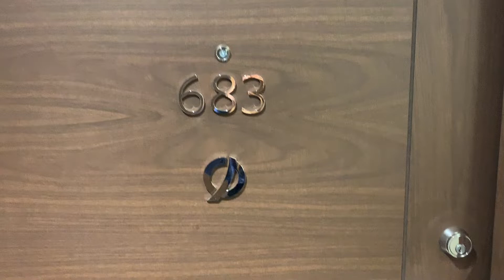Vancouver Yaletown Condo For Rent - ARC 683 - 533sqft 1 Bed 1 Bath A/C Condo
683 – 87 Nelson St., Vancouver BC V6Z 0E8
*MAX 2 Occupants* Single or Couple Only, NO Roommates.

*AMENITIES ARE NOT OPEN FOR SHOWING YET*

PROPERTY FEATURES:
– 1 Bedroom with Queen size Murphy Bed frame Built-in
– 1 Bathroom
– 533 sqft Interior Space + 34sqft Balcony Space
– WEST Exposure
–Built in 2019
– Heat Pump Heating
-  Air Conditioning
– NO PARKING included
– NO ADDITIONAL STORAGE included
– UNFURNISHED
– Laminate at living area + bedroom floors

KITCHEN
-Wood-look finish cabinetry
-Drawer organizers for cutleries
-Engineered quartz stone countertop
-Marble backsplash
-Polished chrome Grohe faucet with lever handle and pull down sprayer
-Integrated stainless steel Miele appliance package

CLOSETS
-Interior suite and closet doors are trimmed with wood-look finish
-Wood-look finish closet organizer with built-in lighting

BATHROOM
-Custom medicine cabinet with mirror, shelves and built-in lighting
-Wood-look finish vanity cabinet
-Kohler & Grohe bathroom fixtures
-Marble flooring and tub/shower surround
-Tub with marble tile apron front

EXPANDABLE ROOM
-Al fresco deck door to enhance indoor/outdoor living space
-Flex wall for an expansive entertainment setting

BUILDING AMENITIES:
24/7 Professional concierge service

SKY LOUNGE
-Grand lounge with catering kitchen
-Outdoor patio deck

SKY SPA
-Glass bottomed swimming pool
-Laconium (Sauna room)
-Caldarium (Steam room with aromatic therapy)
-Hydropool
-Experience Shower
-Tepidarium (Heated room with stone lounger)

SKY GYM
-State-of-the-art fitness facility
-2ND LEVEL
-Cappuccino Lounge & Garden
-PARKADE
-Automatic touchless car wash
-EV plugs for all parking stalls
-Mud room & workshops

TERMS:
Minimum 12-Months Lease
Half Month’s Rent Security Deposit
Tenant’s Insurance is required
NO PETS
NO SMOKING
Credit check will be performed
UTILITIES NOT INCLUDED (You only need to pay Electricity and Internet/Cable)
Move IN/OUT Fee is not included.

DESCRIPTION:
The ARC – by Concord Pacific is the newest Prestigious Iconic building at the gateway of Downtown False Creek. This 1 Bedroom + 1 Bathroom has has a timeless & quality finishing. Kitchen with Miele appliances. Bathroom with marble tiles. The Sky Club is an Exquisite Resort style amenities with glass bottom pool, sauna, steam room, grand Lounge, fitness center, car wash station… & 24hrs concierge service. Sorry, this unit doesn’t come with parking. Part of the vibrant Yaletown & the Best Master-planned community with just steps to seawall at Coopers’ Park, Marina, restaurants, groceries & transit. Come & Experience the Luxurious Living at THE ARC.

Please reply to this ad if you would like to see the unit quoting “ARC 683”
Unit leased & managed professionally by Patty Ho com @ EasyRent Real Estate Services Ltd.

Patty Ho
Vancouver Property Manager
EasyRent Services Ltd.
#204 – 2590 Granville St., Vancouver BC